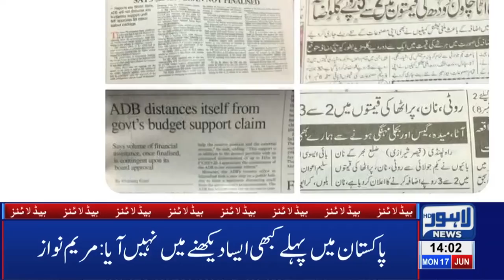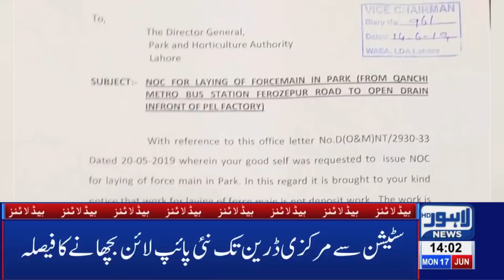Madrasa’s to Be Converted into General School|02 PM Headlines – 17 June 2019 |Lahore News